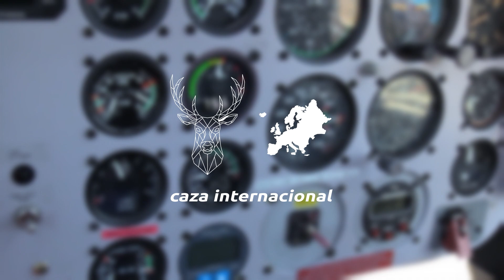Emocionante Cierre de Temporada: Caza de Perdiz Nórdica en Laponia con Alessandro y Alexander 🌲🦆🔫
En el emocionante cierre de la temporada de caza en Laponia, Alessandro Alessandri y Alexander Delebois se entregan nuevamente a la caza de la perdiz nórdica. Los numerosos encuentros con estas aves y el excepcional desempeño de los perros brindarán a los protagonistas emociones indescriptibles. 🌲🦆 ¡Acompáñanos en este último día lleno de adrenalina y belleza salvaje en la majestuosa Laponia! 📸🔫